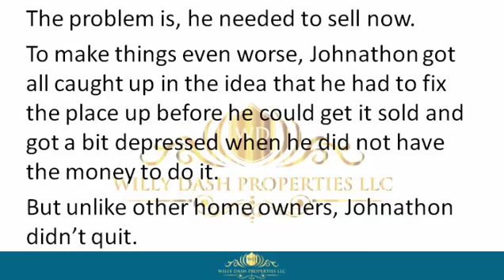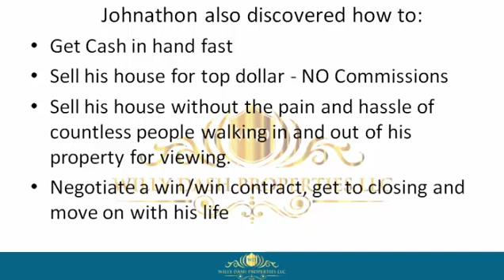how to sell my home in medley florida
how to sell my home in medley florida If you are looking for how to sell my home in medley florida, then watch this video to learn everything you need to know about how to sell my home in medley florida